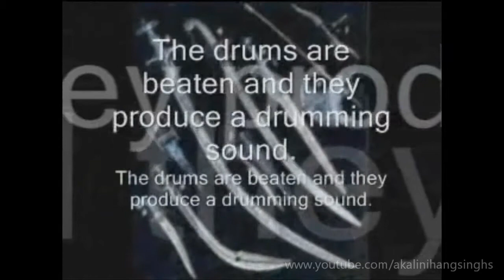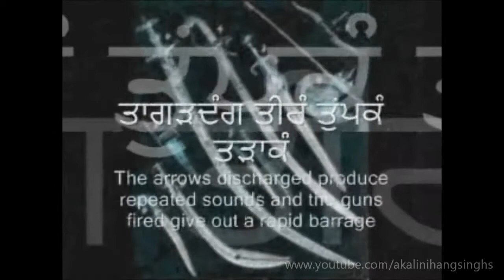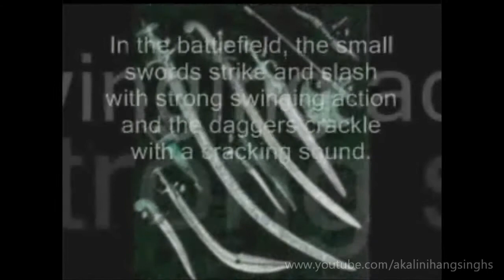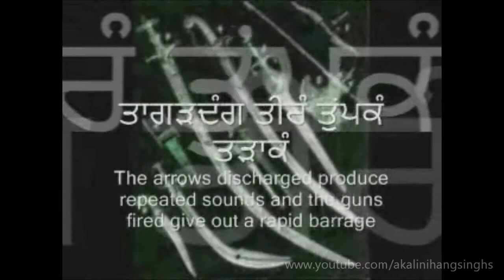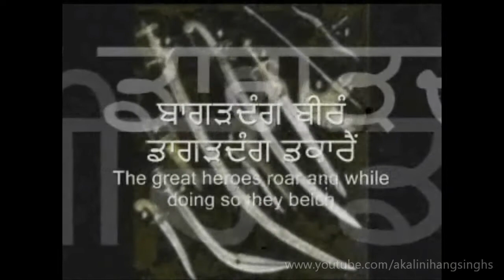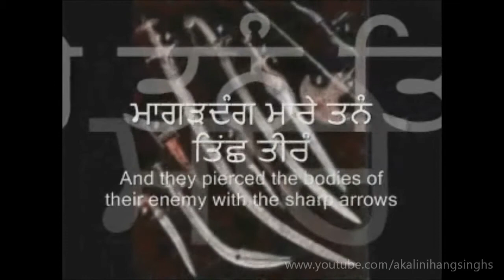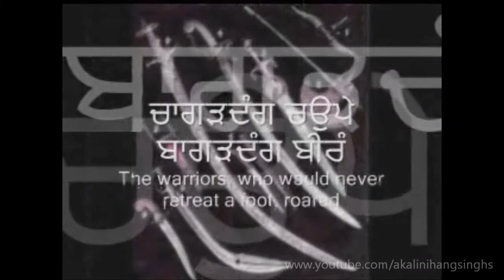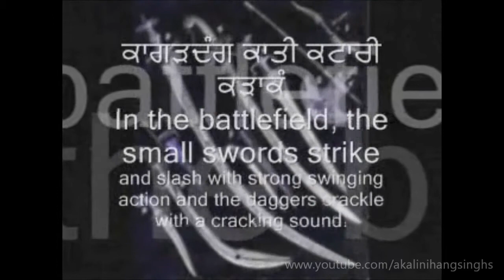Jhagardang Nagardang (Dasam Granth)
Akallluuhhhhhh